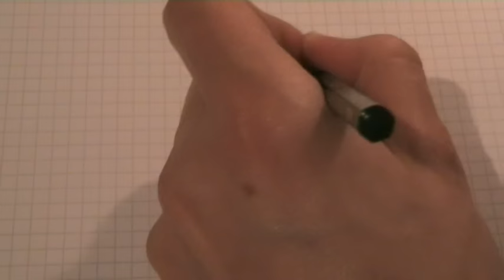How to draw a 3D-cross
In this video I draw a cross in 3D.

In diesem Video zeichne ich ein Kreuz in 3D.